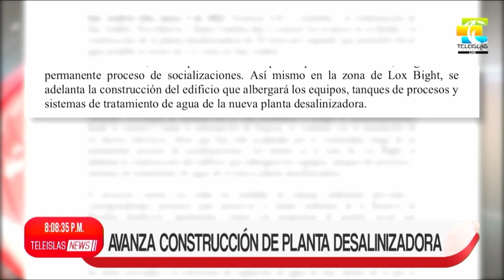TeleislasNews I Avanza construcción de planta desalinizadora.